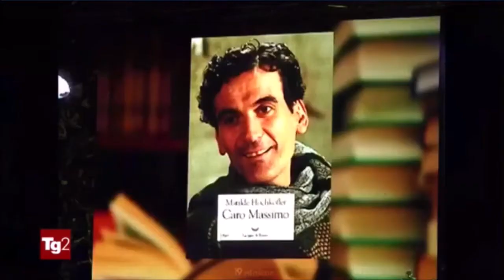TROISI POETA MASSIMO. Premio Massimo Troisi, Tg2 (RAI, 2019)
Il servizio del Tg2 a cura di RaiNews24 (Cecilia Donadio) sulla giornata inaugurale del Premio Massimo Troisi a San Giorgio a Cremano.

Durante la serata, condotta da  Pietro Traccagnoli nello splendido scenario di Villa Tufarelli, sono intervenuti alcuni degli autori che negli anni hanno pubblicato testi su Massimo Troisi.
Presente anche il volume Troisi Poeta Massimo (Edizioni Sabinae, Istituto Luce - Cinecittà) con il curatore Marco Dionisi.

PREMIO MASSIMO TROISI 2019 (XIX edizione)
direzione artistica Gino Rivieccio
con la collaborazione di Maria Autiero
luglio 2019, San Giorgio a Cremano (Napoli)

TROISI POETA MASSIMO
mostra ideata e realizzata da Istituto Luce - Cinecittà
in collaborazione con 30 Miles Film e Cinecittà si Mostra
a cura di Marco Dionisi e Nevio De Pascalis
supervisione Stefano Veneruso
responsabile progetto Gabriella Macchiarulo

Teatro dei Dioscuri al Quirinale, Roma
17 aprile / 30 giugno 2019 (proroga al 27 ottobre 2019)

si ringraziano per il materiale concesso: Archivio Enrico Appetito, Rai Teche, famiglia Troisi, famiglia Scola, Reporters Associati, Carlo Molfese, Enzo Decaro, Massimo Wetrmuller, Carlo Verdone, Gianni Minà, Studio EL Cinecittà, Ezio Di Monte.

TROISI POETA MASSIMO - il libro, edito da Istituto Luce - Cinecittà ed Edizioni Sabinae, a cura di Nevio De Pascalis e Marco Dionisi, Roma 2019.